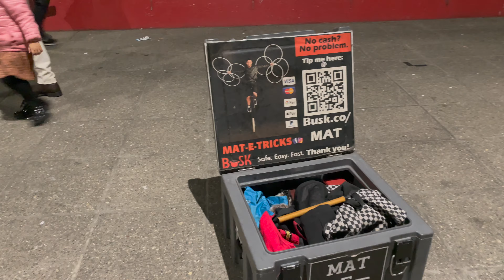MELBOURNE AUSTRALIA SUNDAY NIGHT WALK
City: Melbourne
Postcode: 3000
State: Victoria
Country: Australia

Walking Around the City of Melbourne from Queens Bridge Square, Southbank Promenade up to Yarra Promenade.

Timestamps
00:00 Intro
00:27 Queens Bridge Square
18:05 Yarra Promenade
19:12 Fire Show Gas Brigades Crown Melbourne
23:19 Yarra River